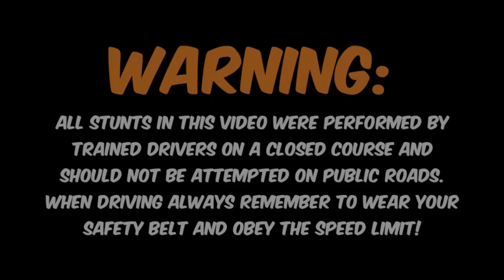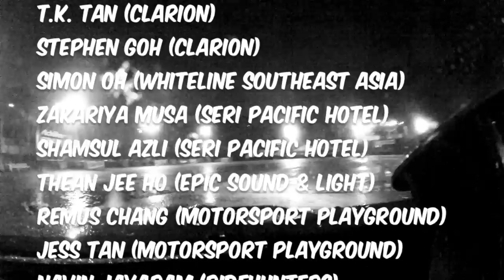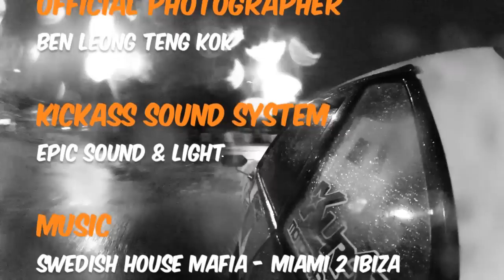Conemasters X SpeedCity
Round 3 of the 2012 Conemasters International Gymkhana Challenge took place on Sunday 4th November 2012 at Speed City, a private drift track in the heart of Kuala Lumpur, Malaysia. Speed City was also the location for Formula Drift Malaysia this year.

We were extremely honored to have the course layout for this event designed by none other than the Prince of Drift Tengku Djan Ley! His Royal Driftness set a formidable challenge for the drivers that really tested their skills.

This was also the first time that we had had a twin/mirror course with 2 cars running at the same time, which made it even more exciting for drivers and spectators alike!

Weather was spotty and it rained most of the day and made the course even trickier, but no one was deterred and pushed their machines to the limit.

Swedish House Mafia - Miami 2 Ibiza*
Rabbit Killer and Farleon - Superhero*